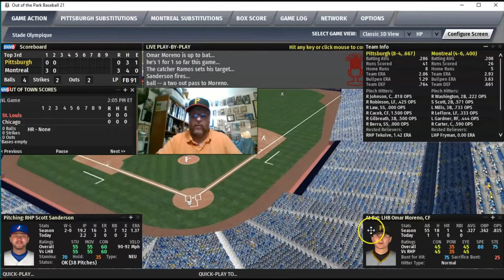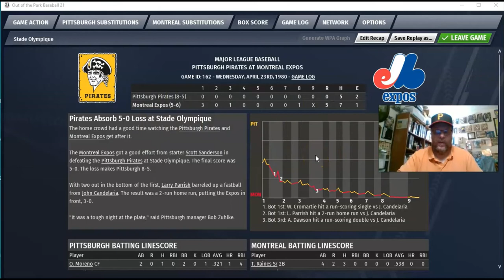OOTP21 The 1980 Pittsburgh Pirates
Another season of Out of the Park 21...the 1980 Pittsburgh Pirates. This game is the 1980 Pittsburgh Pirates against the 1980 Montreal Expos. John Candelaria is on the mound for the 1980 Pittsburgh Pirates and Scott Sanderson is pitching for the 1980 Montreal Expos.